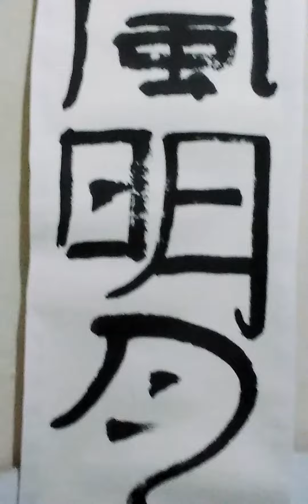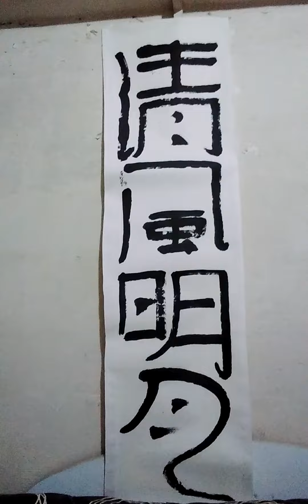新加坡出生书法家 陳有炳作 折钗股 Singapore born calligrapher Tan Oe Pang ink art